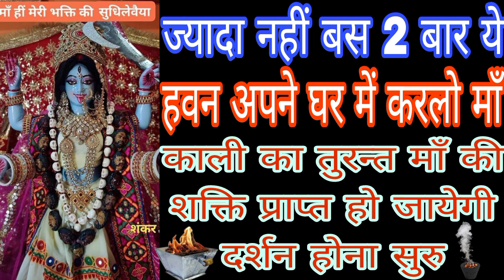ज्यादा नहीं बस दो बार ये हवन अपने घर में करलो माँ काली का तुरन्त माँ की शक्ति प्राप्त हो जायेगी M.B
ज्यादा नहीं बस दो बार ये हवन अपने घर में करलो माँ काली का तुरन्त माँ की शक्ति प्राप्त हो जायेगी दर्शन होना सुरु